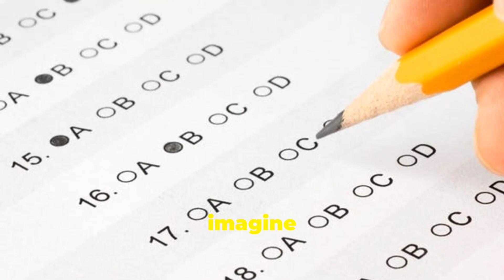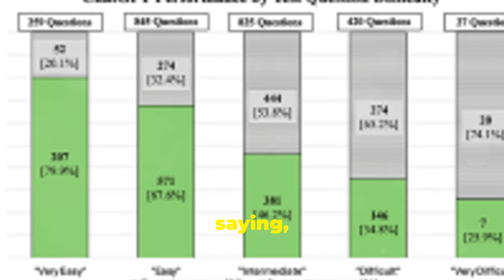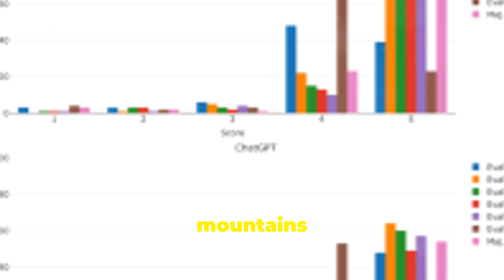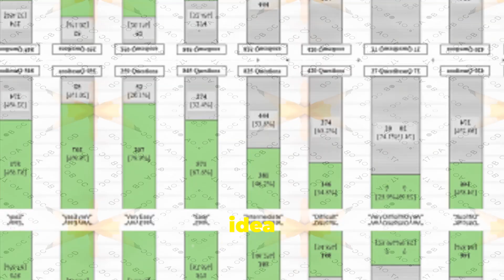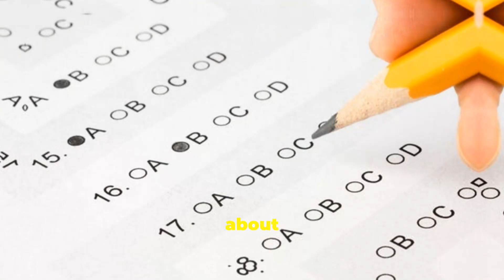ChatGPT passes Medical Licensing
In this groundbreaking video, witness the extraordinary capabilities of ChatGPT as it tackles the rigorous USMedicalLicensingExam without any input from a clinician. Prepare to be amazed as ChatGPT showcases its comprehensive medical knowledge, critical thinking skills, and problem-solving abilities. Join us on this journey as we explore the potential of AI in the field of medicine and its implications for the future of healthcare. Don't miss this captivating demonstration of ChatGPT's remarkable aptitude in the medical domain. Tune in now and witness the future of medical expertise!